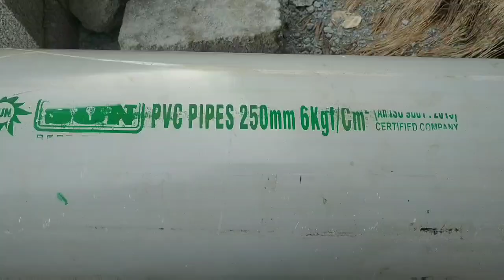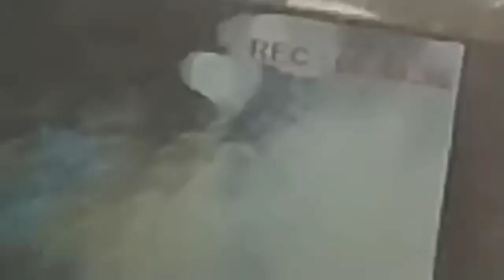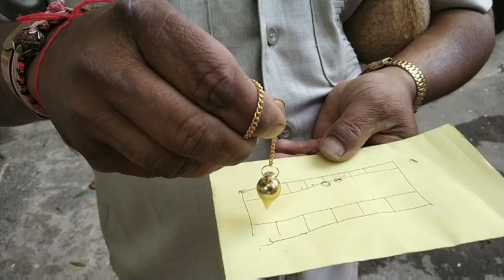[1983] AtoZ Borewell solution consultant in Bangalore especially Diviner traditional cum scientific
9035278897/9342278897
Thanks  to calledMME BOREWELL Kammanahalli Blr--33  I am J.Selvaraj traditional water diviner cum online water  point Founder try to visit in you tube as MME Borewell u will find out 55 different types of VEDIOS  (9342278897) SBI0007988A/C No.10374599900-J.Selvaraj
1.Online test point @501
(10minuts 6.15to6.30am)
2.online rechecking@1000
3.Site inspection method (traditional) local
@/2000/2500/3000 depends
Distance-per site (30×40)-15to30
Minutes
4.Big land /Outstation@5000/-x
Per Site /per acre +TA (1 hour)
Note - What ever give the point by experience basis 90% confirm +10% upto God gift